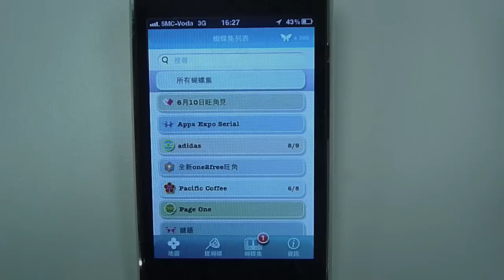iButterfly 香港版- 教學(1): Share 隻蝴蝶俾朋友